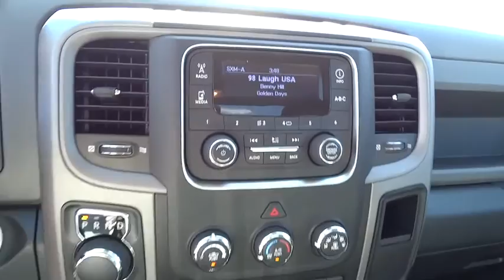2016 Ram 1500 Atlanta, Duluth, Buford, Roswell, Marietta, GA G148772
2016 Ram 1500

Price includes: $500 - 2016 Retail Consumer Cash SE 66CG1. Exp. 11/02
4-Wheel Disc Brakes w/4-Wheel ABS  Front Vented Discs  Brake Assist and Hill Hold Control,Tire Specific Low Tire Pressure Warning